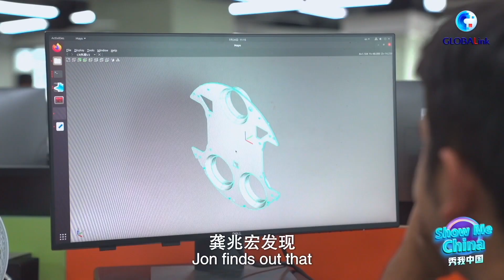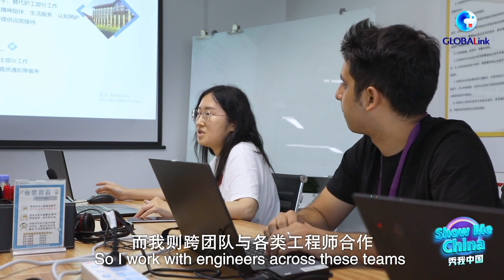Show Me China | My Stories @ Digital China (Episode 2) : Growing with the Robots in China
As the 2022 World Robot Conference is about to be held in Beijing, let's talk to Dr. Jon M. Gonzales in Shenzhen who is working with one of the top Robot companies in China, and look at some of the robots he's working with that will debut on the conference.